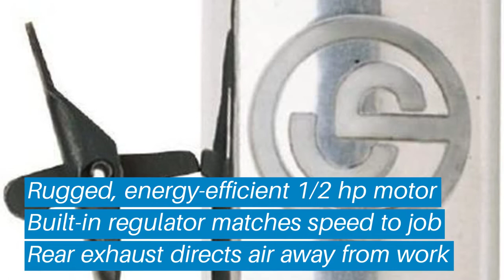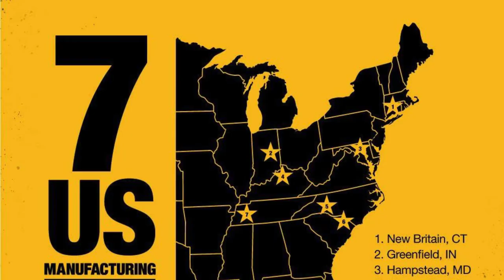Top 5 Best Die Grinders: Best Die Grinders Reviews | Top Best Die Grinders (Buying Guide)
✅ Are you Thinking to purchase the best Die Grinders? This video will help exactly which are the best budget Best Die Grinders on the market today.

⬇️Click to Show More⬇️

Astro 219 ONYX
Chicago Pneumatic CP860
Makita GD0601
DEWALT DWE4887
Ingersoll Rand 301B

Don’t miss this in-depth review of the best Die Grinderss for the money, and enjoy your first or new Best Die Grinderss buying.